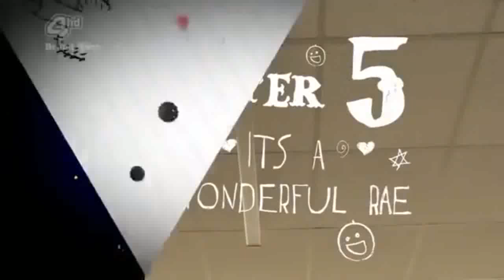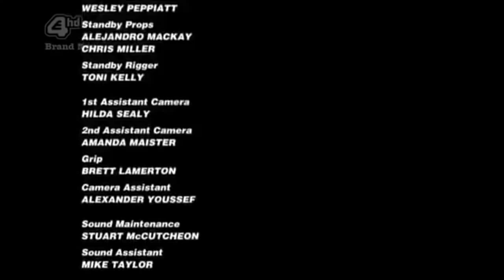My Mad Fat Diary | Season 1 Episode 5 | Full Episode